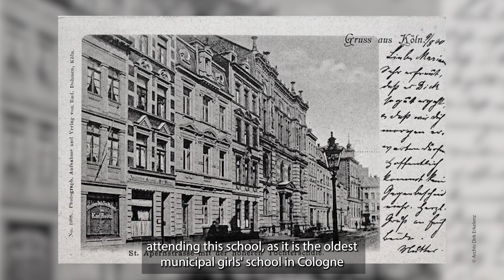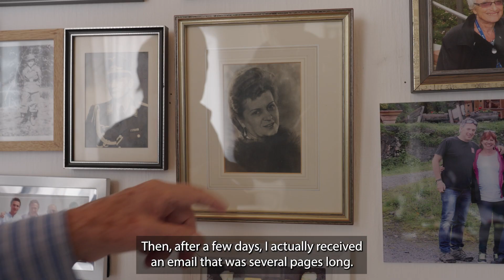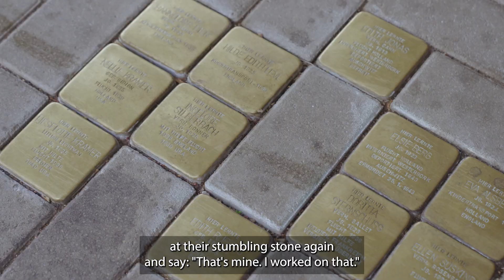Dirk Erkelenz: Obermayer Award Winner 2024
Teacher Dirk Erkelenz changed the culture of his high school in Cologne by training students to do research that commemorates Jews who attended the school and were victims of the Nazis. Their work of active remembrance has included locating, contacting, and developing relationships with descendants of the Jewish students. As a result, many of these descendants have visited Cologne. He has also coedited a book that incorporates his students’ research.